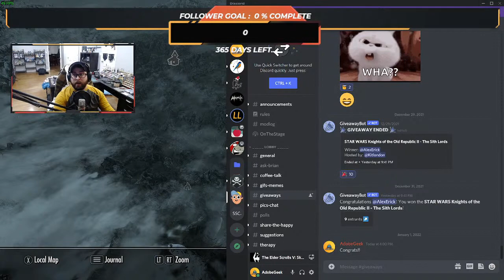The End of 2021 was bad. Lets Start 2022 right - Going for Affliliate!!